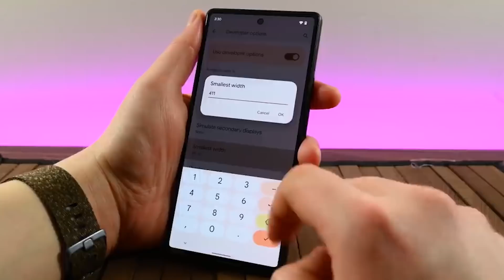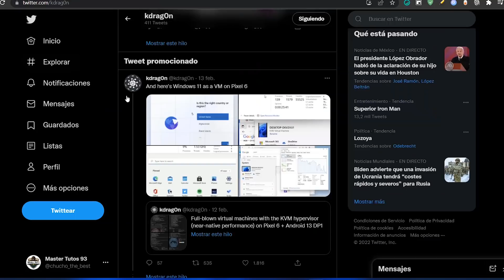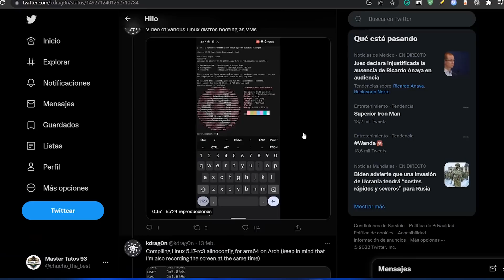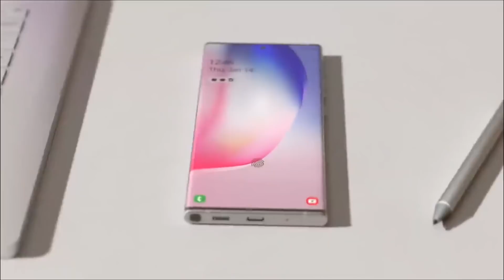LANZAN😮 ANDROID 13 con Windows 11 incluido / MULTIPLES Sistemas en ANDROID 13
⭐Android 13 permite ejecutar Windows 10, 11 y distribuciones de Linux en el propio móvil, con ello debes de conocer más entorno a este gran descubrimiento.